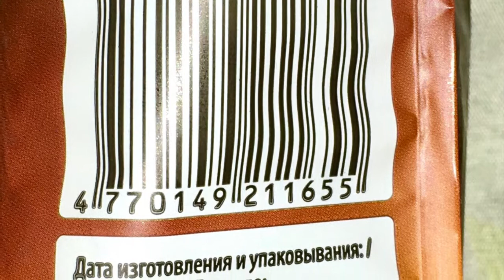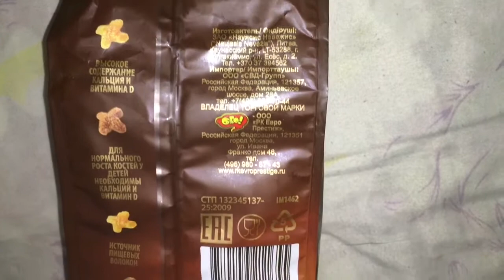Review сухой завтрак ОГО! «Звездочки»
Once again, a review of food, but now it's breakfast dry. It was produced in Lithuania, the weight is 150 grams and the price is about 60 rubles. The packaging is simple and plastic, but does not close again when opened. The taste is not very bright, but the flavor is really caramel and chocolate perhaps
Вновь обзоре еды, но теперь это завтрак сухой. Произведён был в Литве, вес 150 грамм и цена примерно 60 рублей. Упаковка простая и пластиковая, но не закрывается повторно при вскрытии. Вкус не сильно яркий, а вот аромат реально карамельный и шоколадный пожалуй.